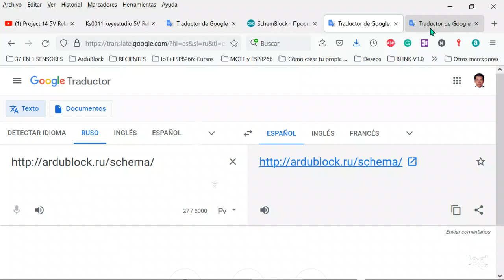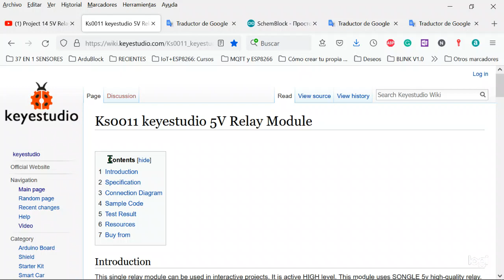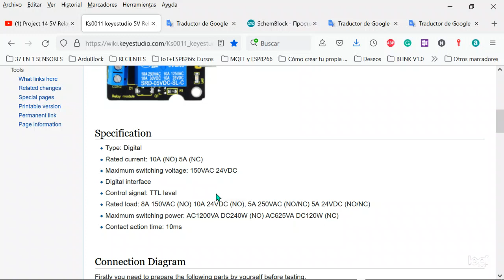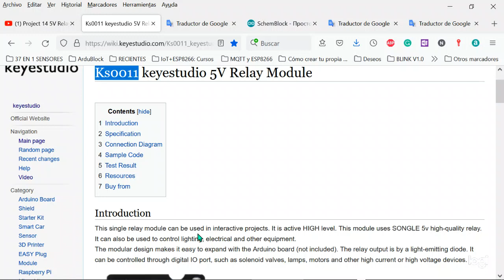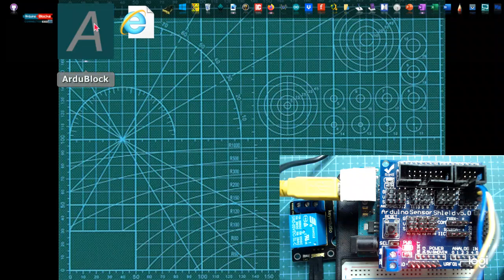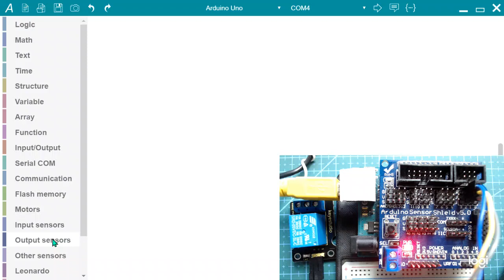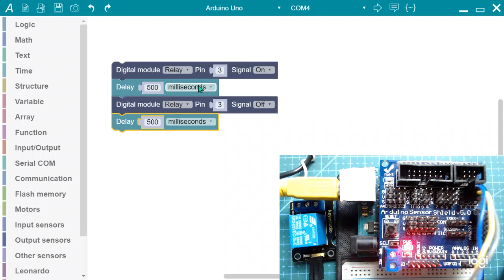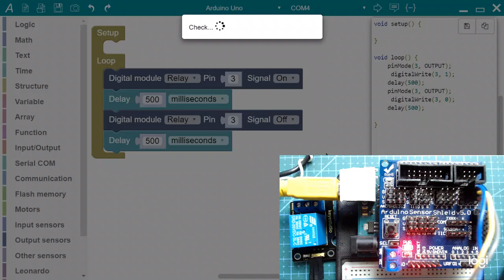Sensores KEYESTUDIO: Programación gráfica con ArduBlock. Proyecto 14 Módulo de relé de 5 V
El relé es un dispositivo de control automático, cuya salida puede producir cambios saltatorios cuando la entrada (electricidad, magnetismo, sonido, luz y calor) llega a un cierto valor. Por lo general, necesitamos usar una corriente débil para controlar la corriente fuerte en la vida, es decir, la corriente baja controla la corriente grande. Parece que cuando el controlador Arduino controla aparatos eléctricos de alta potencia como un ventilador, tenemos que usar un relé. En este proyecto, usamos programación gráfica con ArduBlock para controlar el encendido y apagado del relé de 1 canal fácilmente. El relé está encendido por 0.5S y apagado por 0.5S con un intervalo de 0.5S, repitiendo así.